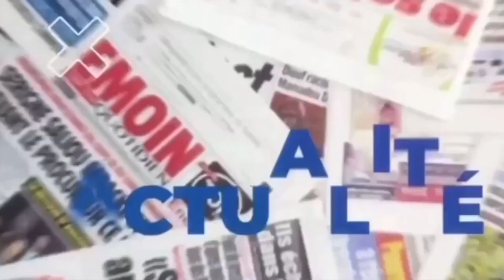Mollah Morgun étale sa grosse colère sur JotnaTv après la sortie du président Diomaye "C'est nul..."